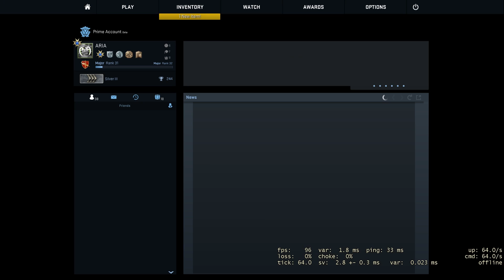CS:GO Competitive #3 | Ar prisimenu kaip žaisti?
Mano Facebokas:
Kompiuterio specifikacijos:

Intel Core™ i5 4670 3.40 GHz Quad Core
MSI GeForce GTX 970 4GB Gaming 4G
Intel (R) HD Graphics 4600
8 Gb DDR3 1600 Mhz Memory (RAM)
1 Tb HDD 7200 RPM